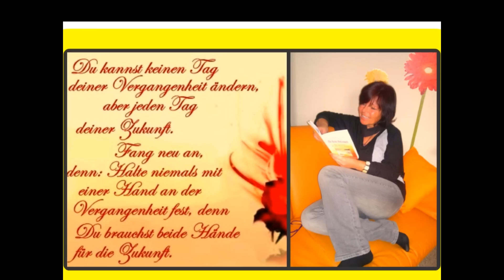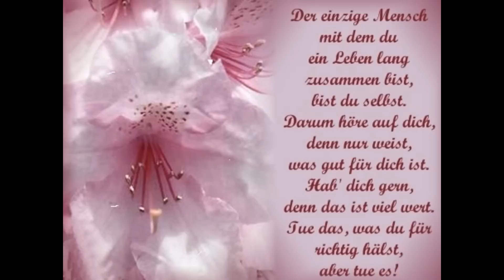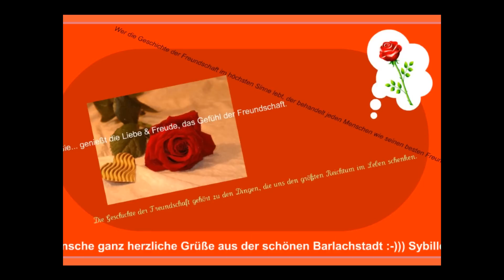Wahre Größe zeigt sich darin, wie sehr du zulassen kannst,auch klein zu sein.wmv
Jede Beziehung ist ein Geschenk... !
Ohne Hingabe kein Vertrauen,
ohne Vertrauen keine Nähe,
ohne Nähe keine Verbundenheit,
ohne Verbundenheit keine Liebe.